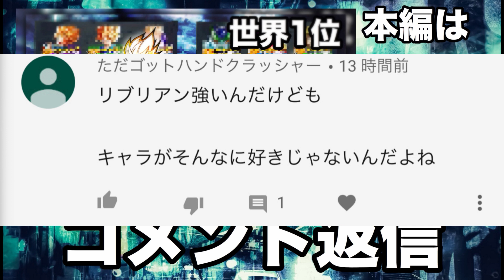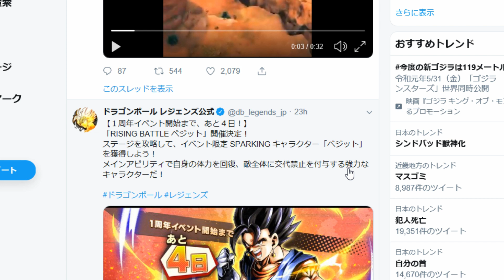まさかの重要アプデ！1周年記念がヤバいことになるぞw【ドラゴンボールレジェンズ】【DBLegends】